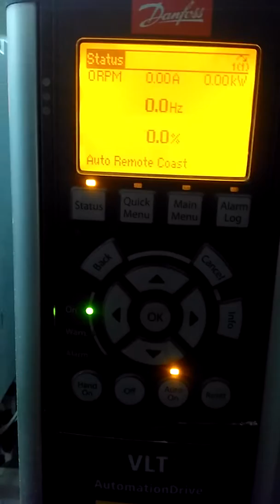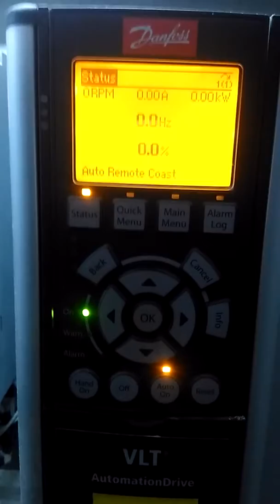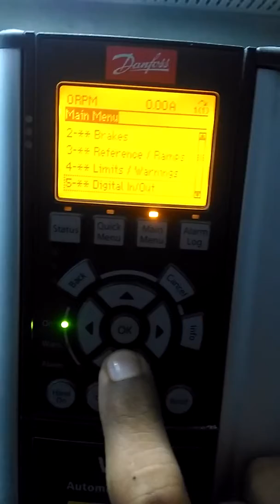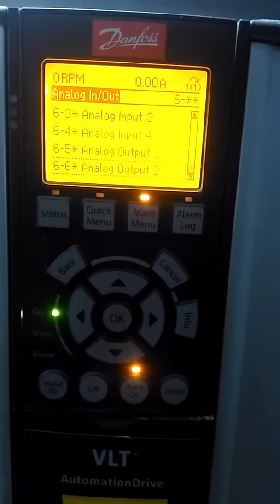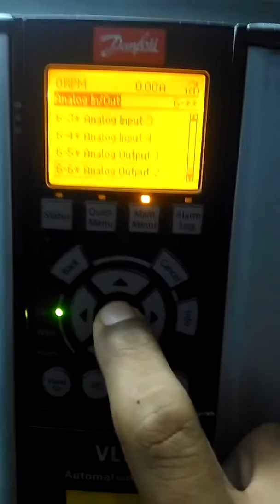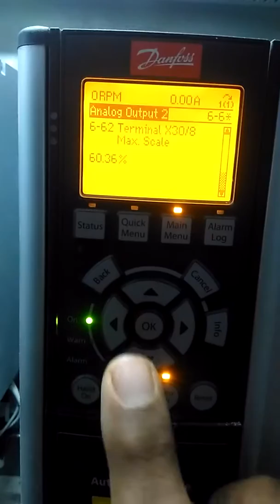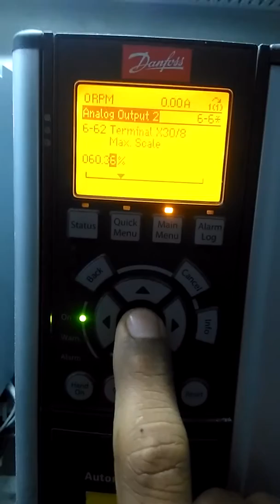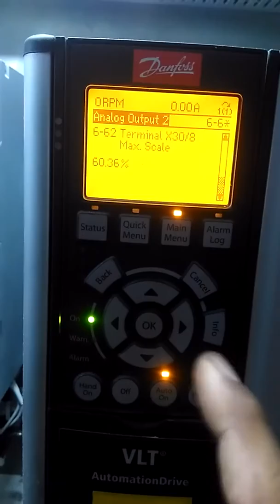How to synchronised RPM/amp meter from drive danfoss FC302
How to synchronised RPM/amp meter from drive danfoss FC302 analog input/output
If drive in set 4-20ma then set rpm/amp meter 4-20ma both are same but also does not match then see this video and synchronised.
If any problems then comment